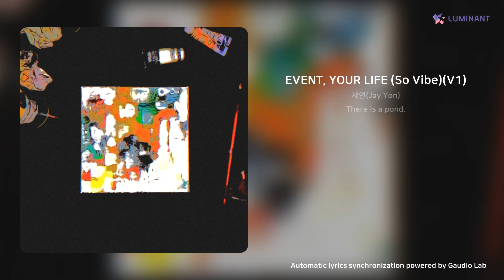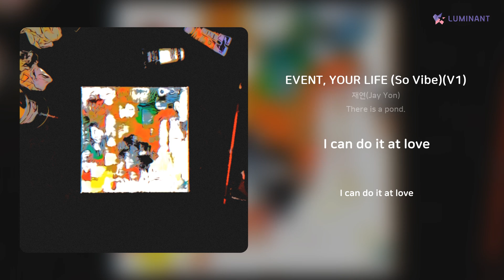재연(Jay Yon) - EVENT, YOUR LIFE (So Vibe)(V1) | 가사 (Lyrics)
Artist: 재연(Jay Yon)
Track: EVENT, YOUR LIFE (So Vibe)(V1)
Album: There is a pond.
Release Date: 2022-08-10